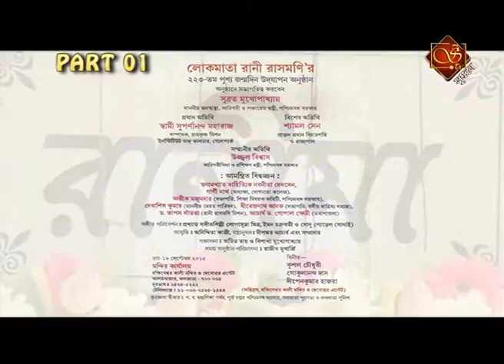লোকমাতা রানী রাসমণীর ২২৩ তম পুণ্য জন্মদিন উদযাপন। পর্ব ১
Support us and Join us :
Address :
Srijan TV
Phone Number: +91 – 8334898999 / +91 – 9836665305